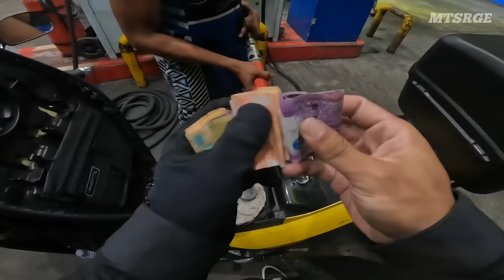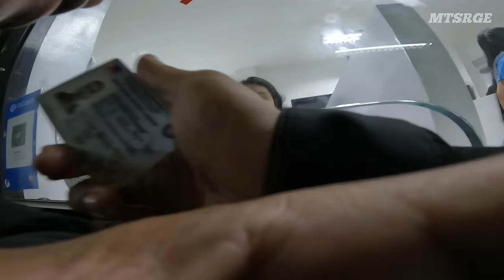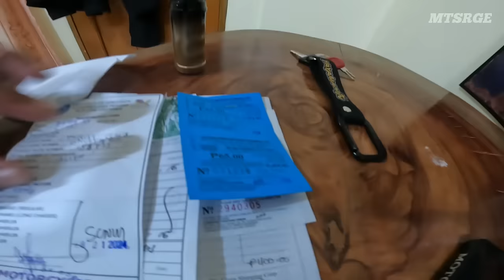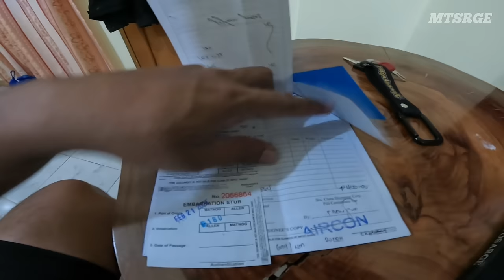Rizal to Leyte | Magkano ang Magagastos? | Solo Ride | Mio Sporty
Sa Videong ito at babayahe tayo ng halos 835km mula Tanay Rizal hanggang Palo Leyte at ipapakita natin lahat ng ating magagastos mula sa Gasolina, Pagkain, Pamasahe sa Barko at sa Hotel na tutulugan natin. Enjoy Watching 🤙

Camera Equipped

Main Camera: Hero 10
2nd Camera: Hero10
360 Camera: One X2
Aerial Shot: DJI Mavic Mini

Editing Tools:
Samsung A54
Power Director Apps